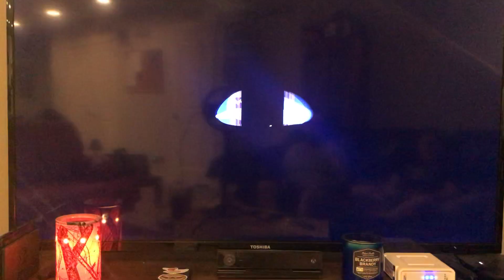Super Mario Odyssey part 1 (cap kingdom)￼